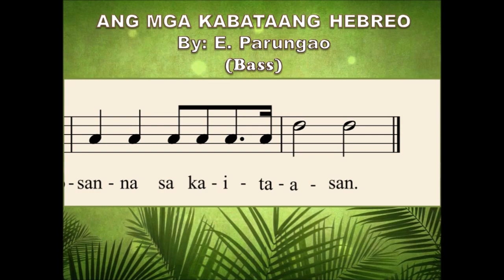M14d Ang Kabataang Hebreo by E. Parungao - A Song for Palm Sunday (Bass) - for OLMGrand Choir